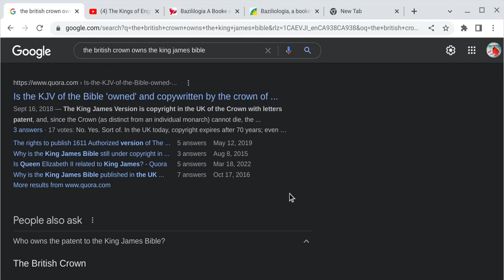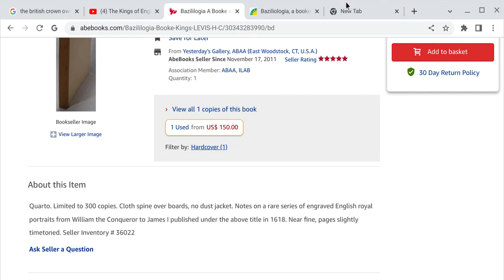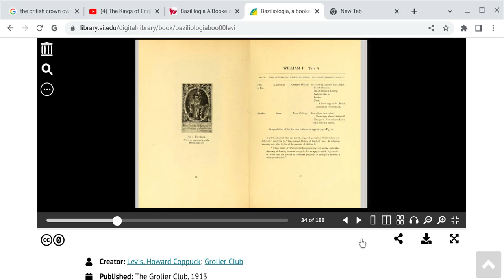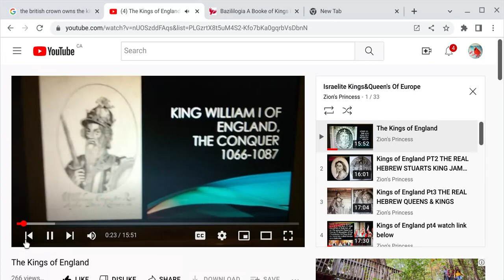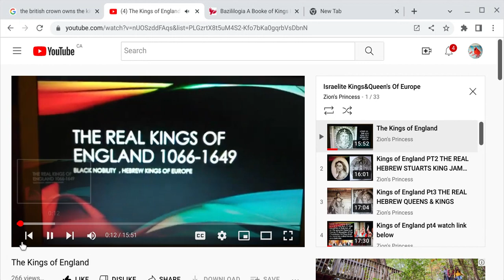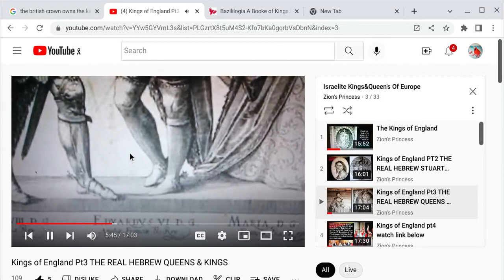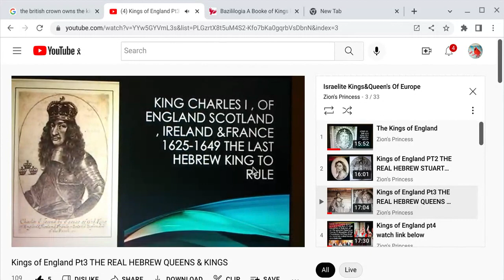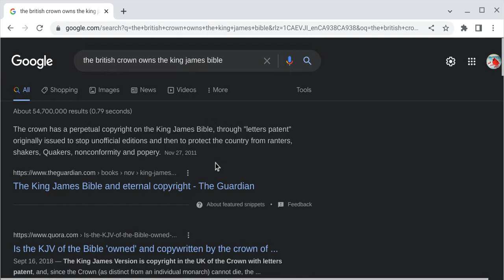London Bridge Is Fallen Down ,Babylon Is Fallen PT British Crown KJV